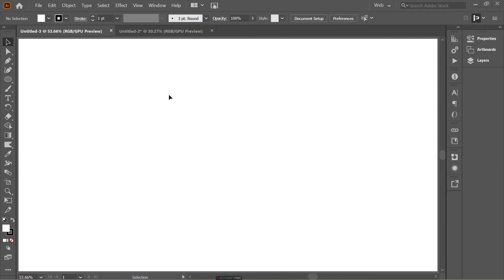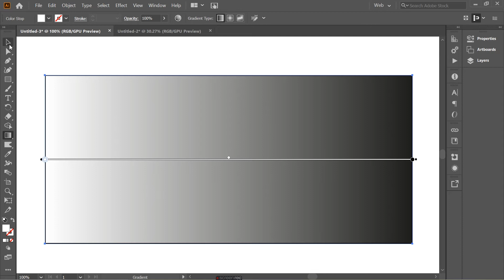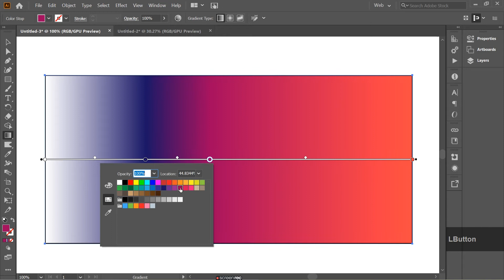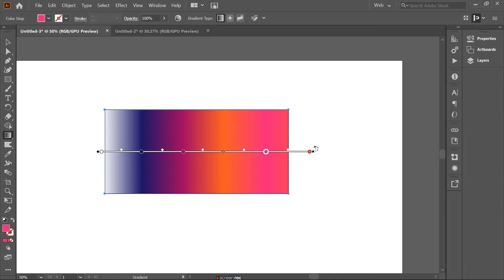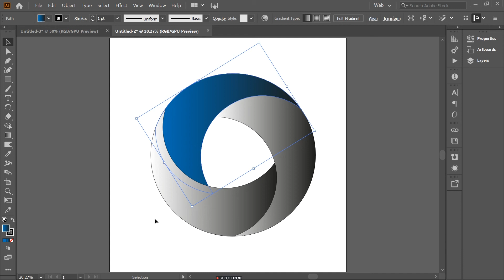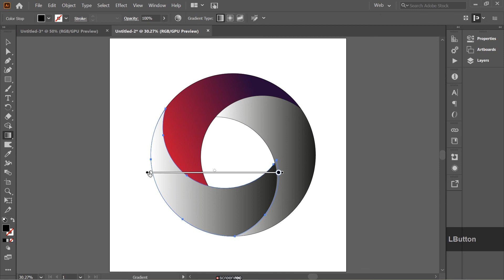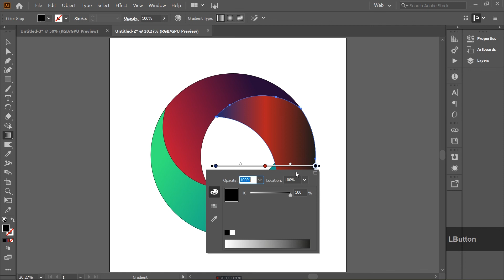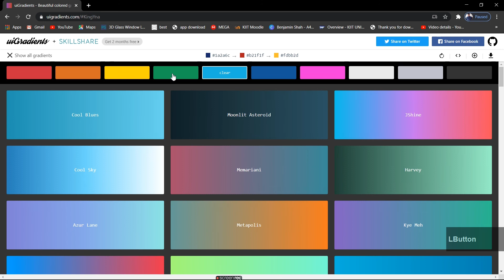How to Make a Gradient in Illustrator |Gradient Tool in Illustrator| Adobe Illustrator for Beginners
Adobe Illustrator Chapter | 12
How to Make a Gradient in Illustrator | Gradient Tool in Illustrator | Illustrator Hindi Tutorials

Learn how to use Adobe Illustrator for beginners in this free course. Start by mastering the illustrator basics, and then learn to create effects, patterns, and more. This free Adobe Illustrator course is aimed at easily and quickly. You don't need any previous knowledge of the software, and you don't need design or illustrator skills. we'll start right at the beginning and work our way through each topic step by step. If you've never open illustrator before-this course is for you! By the end, you'll know how to draw in Adobe Illustrator, how to make a pattern in illustrator, and so much more.
In this video i will explain you some basic concept of gradient in adobe illustrator and what is color code. i am also going to tell you how to adjust gradient and use that color combination to fill your object. I am also going to tell you about a website from where you can get different gradient colors and if you like this tutorial then please like and subscribe this channel .

I would love to hear your feedback on my channel.

AIM: how to make a gradient in illustrator , design a gradient logo illustrator tutorial , gradient illustrator tutorial , Learn gradient , Fastest way to make the smooth gradient design , how to use gradient tool in illustrator .

graphic designing
graphic card
graphic design portfolio
graphic tablet
gfxmentor
gfx
gfxm
gfxmentor photoshop
gfxmentor illustrator
gfxmentor logo design
adobe
adobe photoshop
adobe illustrator
adobe illustrator
gfx
gfxmentor
graphic designing course full details
graphic designing course in hindi
graphic designing course in urdu
graphic designing course online
In this channel you find all Digital Artist Content like Editing ,
Graphic Designing , Digital Artist Tutorials etc...
Support TDAMentor ...